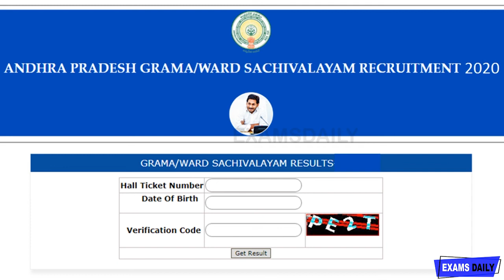డౌన్‌లోడ్ ఎలా AP Grama Sachivalayam Answer key? || How to Download Answer key for AP Grama ?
The answer key is the documents in the form of PDF released by any recognized authority for the recruitment examination. The examination will be conducted online or offline bu the answer key will be released only through online. There will be two choices of answer key namely official and unofficial answer key. The unofficial answer key will be released on the day of the exam and official answer key will be released on the official website after one week from the exam date. Further important dates of AP Grama Secretary Recruitment 2020.

ap grama sachivalayam latest news today,
ap grama sachivalayam answer key 2020,
how to download ap grama sachivalayam answer key 2020,
how to download answer key of ap grama sachivalayam,
how to download answer key of ap grama sachivalayam telugu,
how to download answer key of ap grama sachivalayam pdf,
how to download answer key of ap grama sachivalayam online,